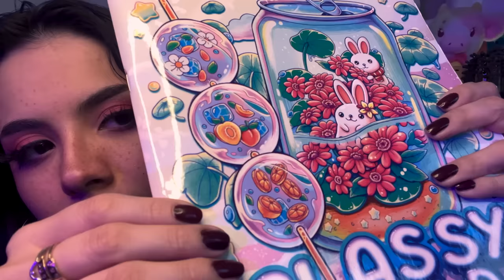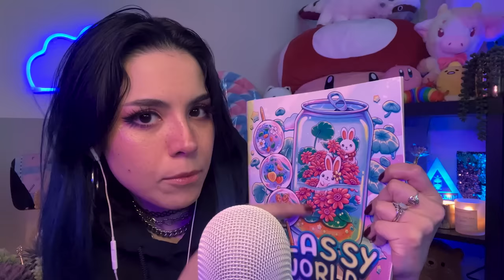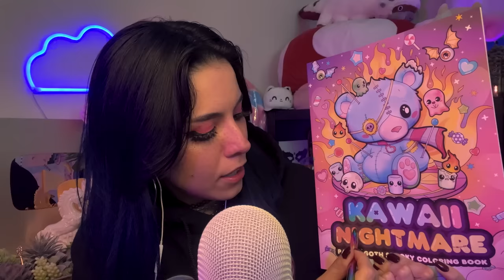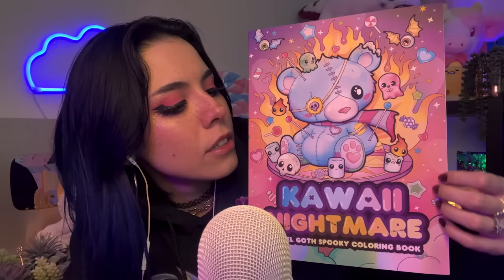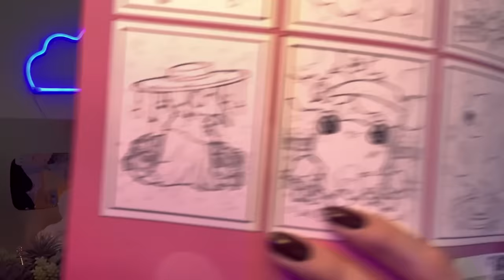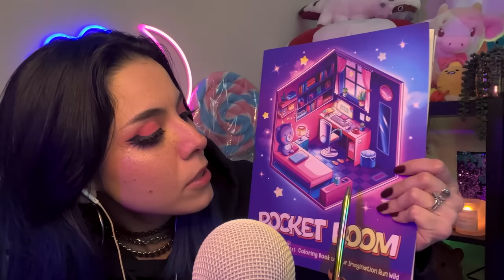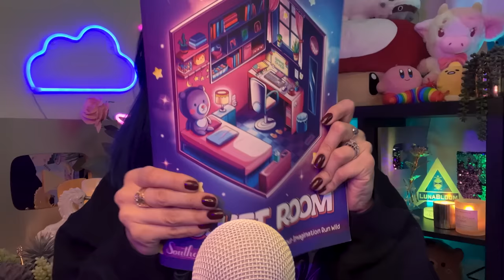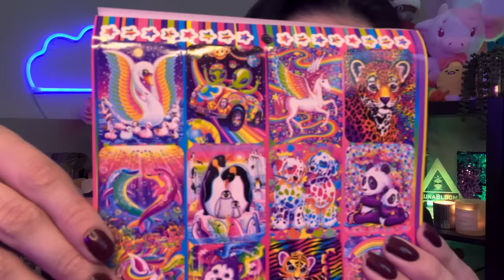ASMR Tag Yourself Game 🎲🧩 (Who do you identify with?) ✨ [you can close your eyes] 💤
💫IGs:

☁️For ASMR stuff:
@ LunaBloomASMR

🦄For me stuff:
@ BlunaLoom

🎧 Listen to ALL of my videos on Spotify! (And Apple Music and a bunch of other places too!)

Take a peek at my wishlist! 👀

Love you!! 🫶🏼